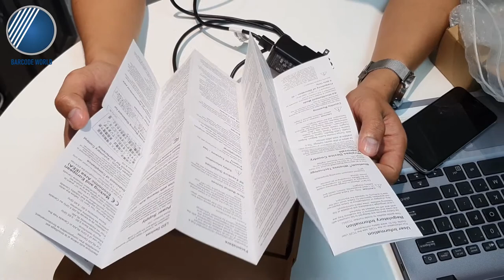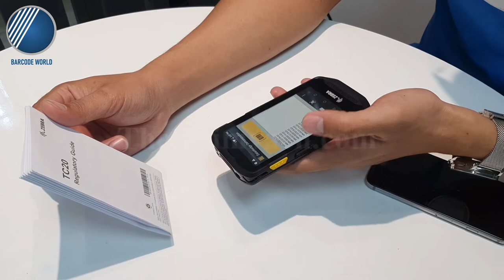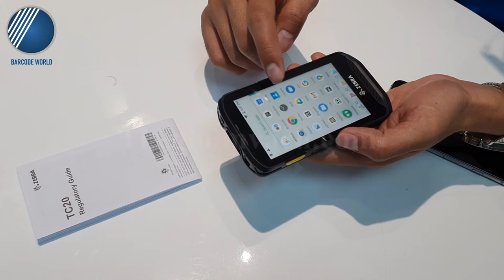REVIEW GIỚI THIỆU VÀ DEMO MÁY QUÉT KIỂM KHO ZEBRA TC20 - Công ty TNHH Thế Giới Mã Vạch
📦 Để hỗ trợ cho hoạt động quản lý và kiểm kê kho hàng hóa diễn ra nhanh chóng, hiệu quả với độ chính xác cao hơn, tiết kiệm chi phí nhân công nhiều hơn nên máy quét kiểm kho đã được ra đời.
📦 Trong số các dòng máy kiểm kho đang có mặt trên thị trường hiện nay thì máy quét mã vạch kiểm kho Zebra TC20 hiện là sản phẩm nổi bật đang được rất nhiều các doanh nghiệp ưa chuộng.
📦 Thiết bị sở hữu kết nối không dây hết sức linh hoạt và tiện lợi, khắc phục những vấn đề hạn chế do dây dẫn gây nên.
🍀 Qua video sau, Thế Giới Mã Vạch xin được chia sẻ đến bạn những thước phim thực tế nhất về thiết bị này. Cùng chúng tôi khám phá ngay bạn nhé!